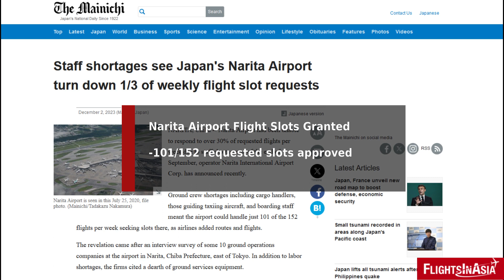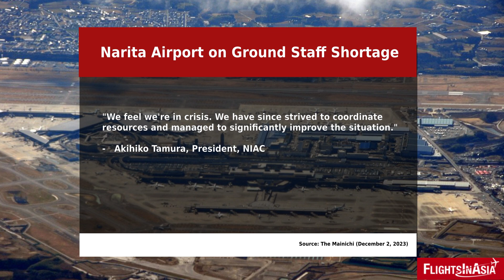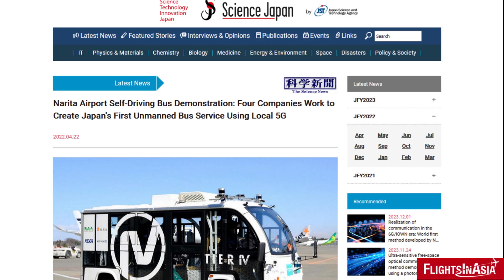Narita Airport Turning Down Flight Slot Requests due to Staff Shortage?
Facing a staff shortage, Narita Airport near Tokyo has turned down flights slot requests from airlines. The problem may be bigger for Japan than just at Narita.

Video/Image Credits: Pixabay, Wikimedia Commons